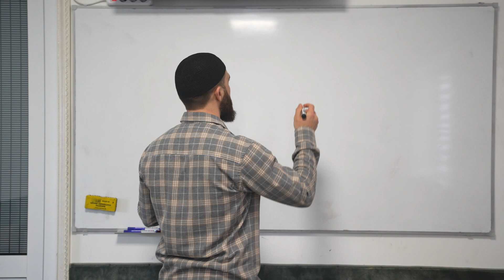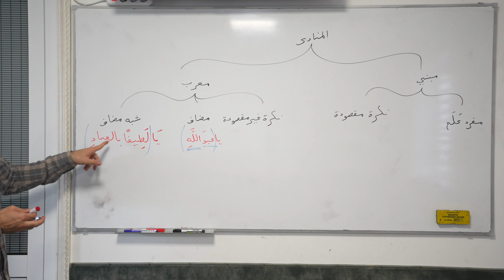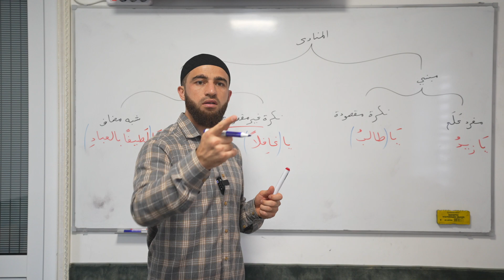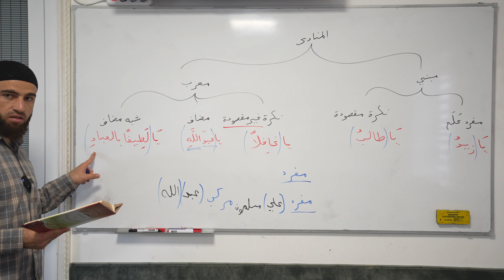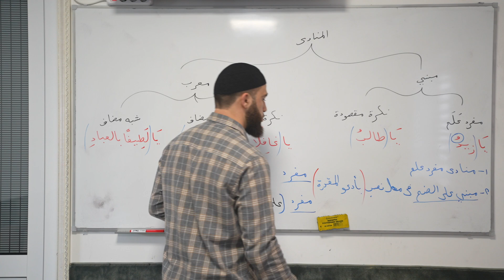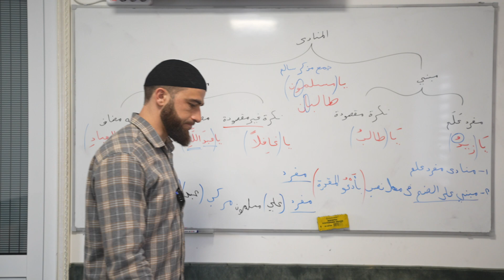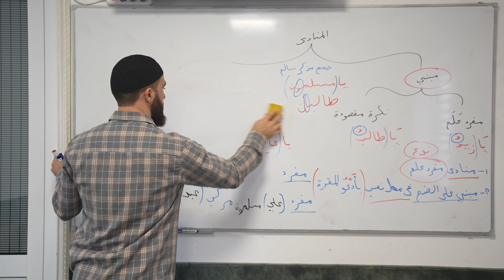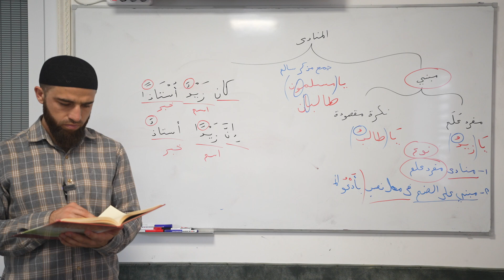الدروس النحوية - 30 (المنادى)